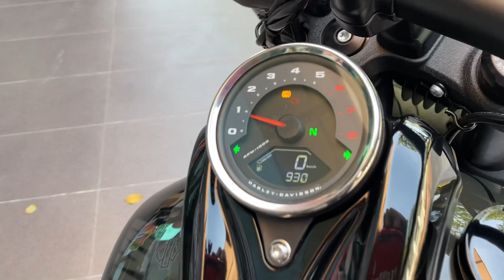Fatbob114 stage I 🔥 ...ท่อ+กรอง+กล่อง ตามระบบก็จะลั่นประมาณนี้ ⚡️🇹🇭🇺🇸⚡️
Softail เจอชุด Happy Meal อีกแล้ว ตามเคย❗️

สนใจมอเตอร์ไซค์ Harley-Davidson ! สอบถามข้อมูลเพิ่มเติมได้เลยครับ 🥰 (พร้อมส่งนะ สอบถามดูก่อนได้เลยครับ)
รถศูนย์ไว้ใจเฟิร์ส 1stHDpattaya

รับจองผ่าน Line !!! หลักฐานชัดเจน รอรับรถได้เลย 🙏🏻🇹🇭🇺🇸
ยินดีให้บริการครับ 🙏🏻